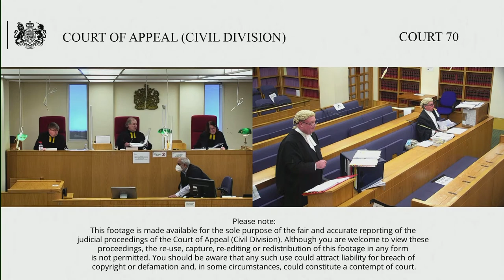Hart & anr –v- Large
8th December 2020

Before Lord Justice Peter Jackson
Lord Justice Coulson

This is Defendant 1’s (D1) appeal with Permission granted from Mr Roger Ter Haar QC (sitting as a Deputy High Court Judge) on ground 3.

By his order dated 22/5/20, the judge ordered D1 to pay C the sum of £374,000 in respect of damages for diminution in value.

The claim was for damages for alleged negligence in surveying and valuing residential property in Devon.

The Deputy Judge granted Permission in relation to the correct valuation of damages on the findings which he made